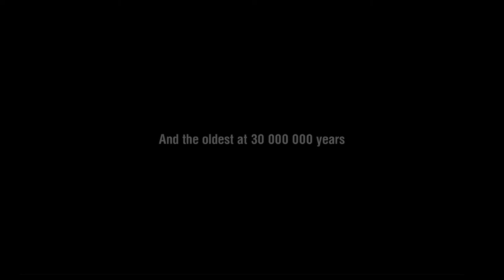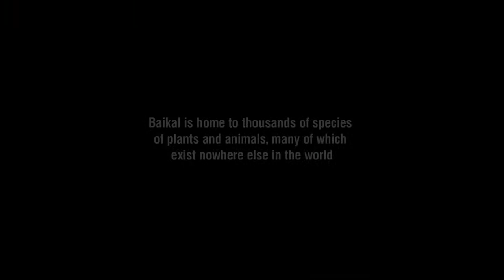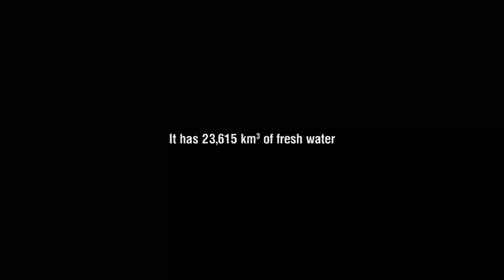Trailer - Baikal Code Red?